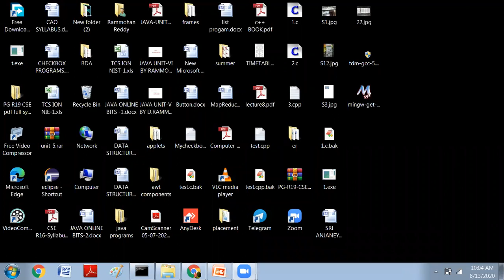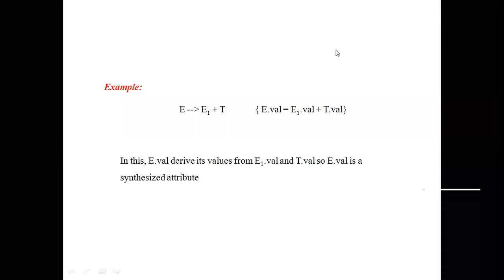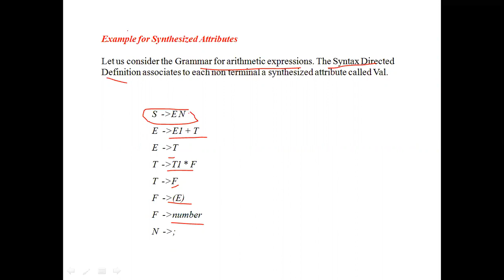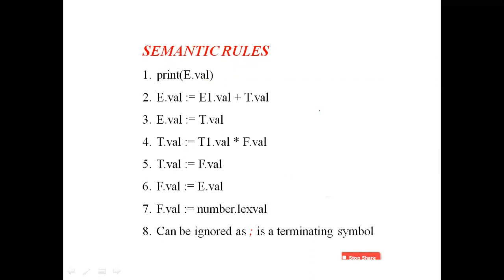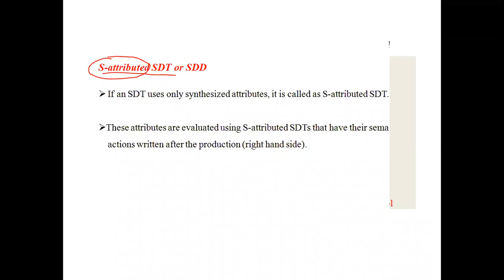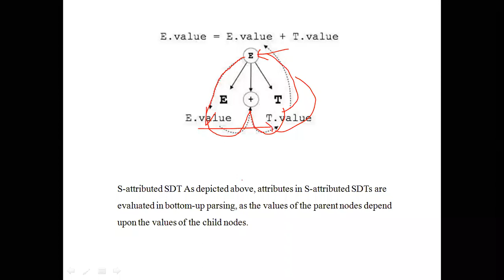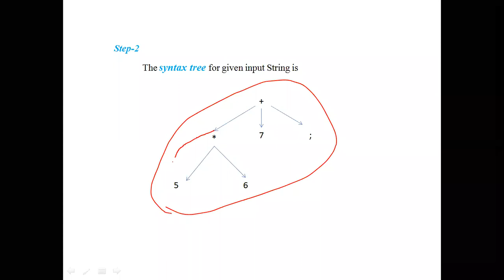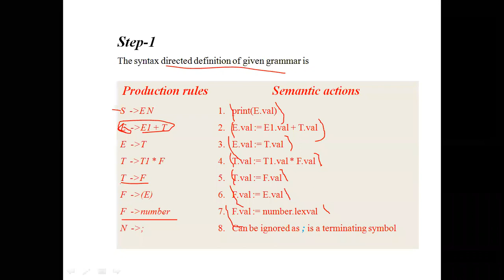Synthesized attributes and S-attributed SDD